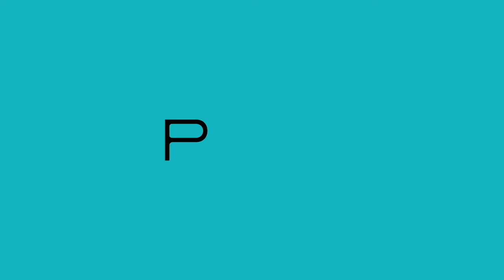Magicmime oleh Dodi dan Wahyu - Kupu Kupu Penantian - Bawayang